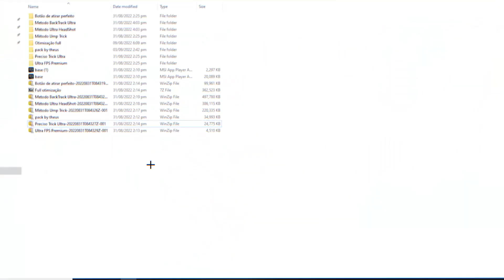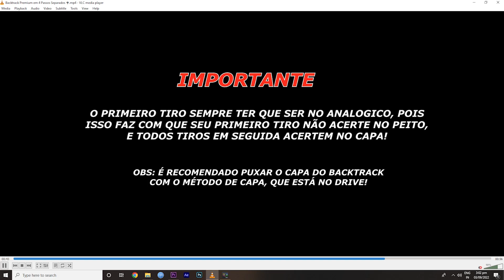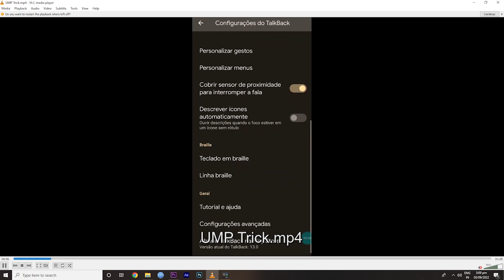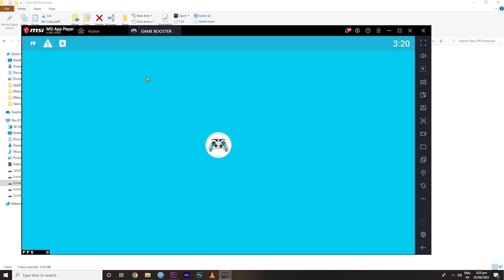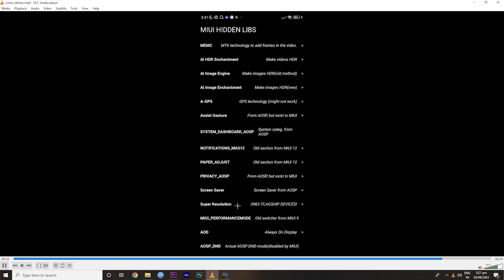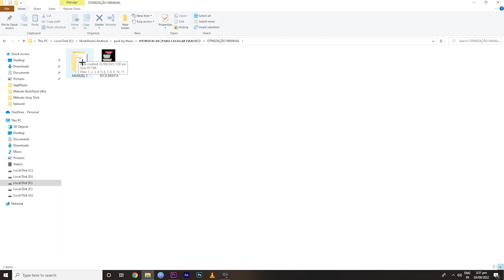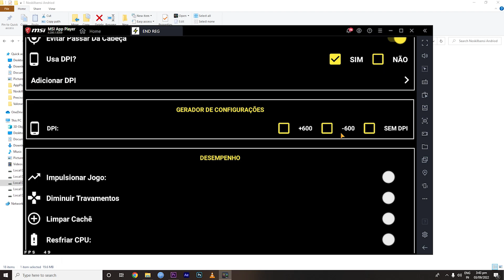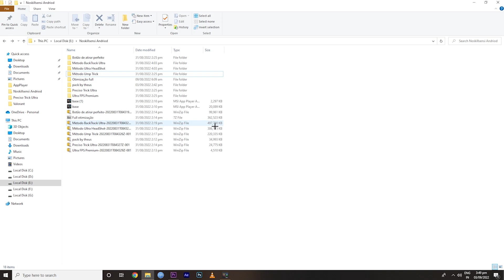Paid Android Sensi can make you a Hacker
White FF Paid Android Sensi can make you a hacker | android no skill sensi free fire

In this video I am going to show you paid sensi of white ff, xprod ff and many brazilin players.

UID:- 72105406

PC Specs:-
Harddisk:- 1.5TB
SSD:- 512GB nvme
HDD:- 1TB